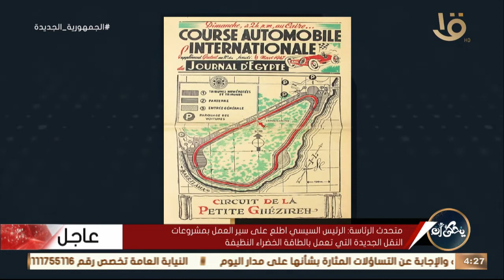يحكى أن | الكاتب عادل سيف: مجموعة الترفيه في وسط البلد مستوحاه من فرنسا